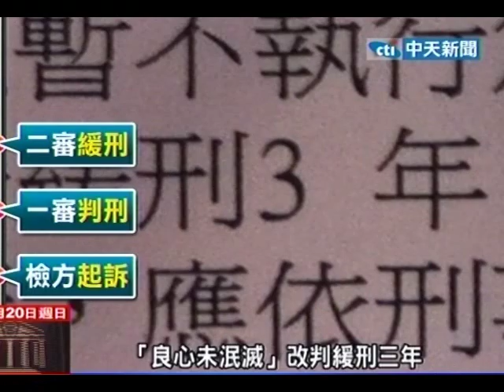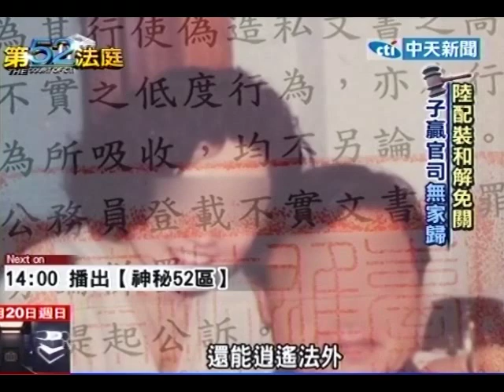中天新聞》陸配北京有房產 偽文奪產竟「判緩刑」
中天新聞》高雄有一位老先生，臨終時交代房子要給兒女，卻被陸配拿印鑑和報廢的身分證去過戶。過程中被老先生兒女發現提告，原本以為法官可以幫子女們維護權益，哪知道官司打完了，陸配不但沒有還房產，還變賣掉竟只判緩刑，等於沒有判。老先生的子女說，是遇到恐龍法官嗎?